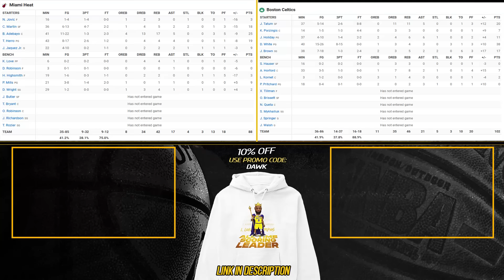Boston Celtics vs Miami Heat Game 4 Full Highlights | 2024 ECR1 | FreeDawkins